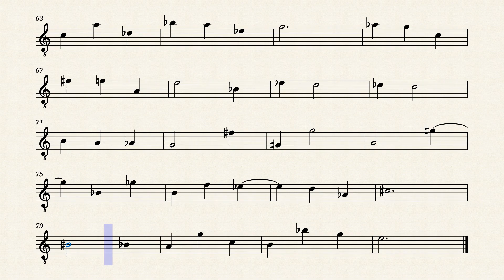Sight Reading #8 - Etude 8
Sight reading is an incredible skill for a musician. On the one hand, rhythms are put into practice and internalize the notes on the fingerboard. On the other hand, they are exercises that improve concentration and reflexes. Read sheet music has to be a skill that all musicians should work on, whatever their style of music.
Today I bring you a Etude perfect as warm up before starting your daily routines.